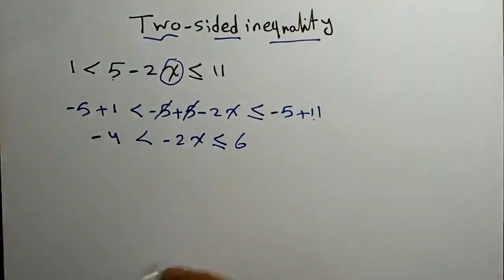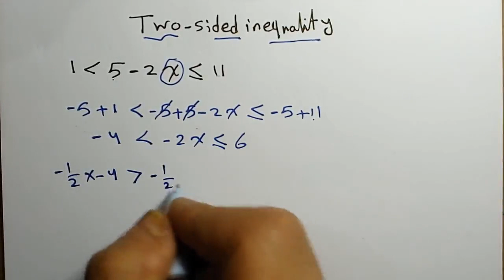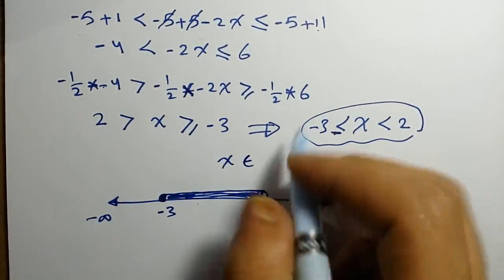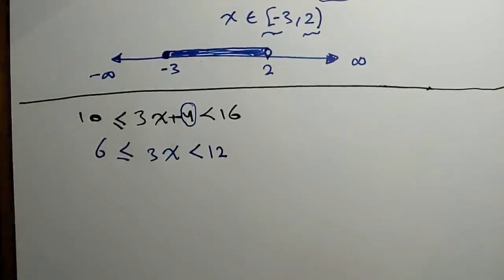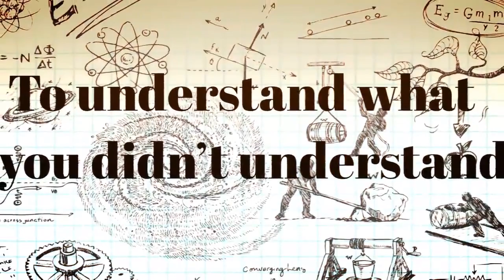solving two-sided inequality (حل المتباينة الخطية في طرفين)